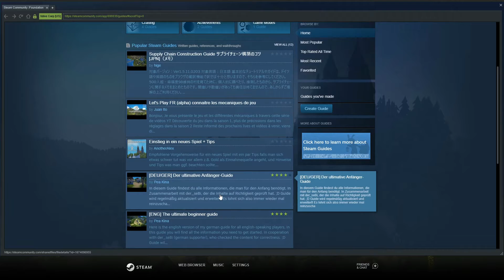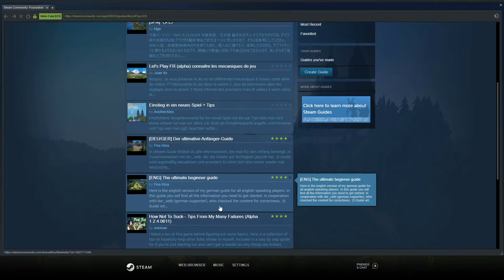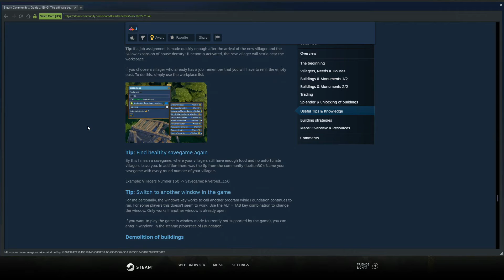Foundation: Minerals and Craftsmanship Part 3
In this episode I get tasked with building a statue for surviving the storm but I don't have the stuff for it sadly